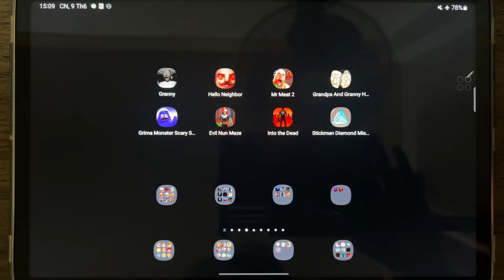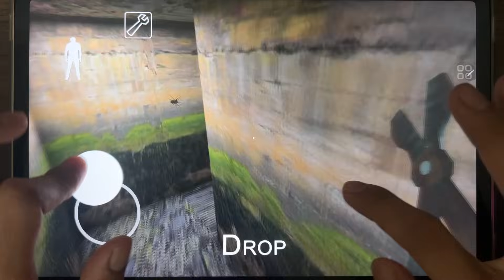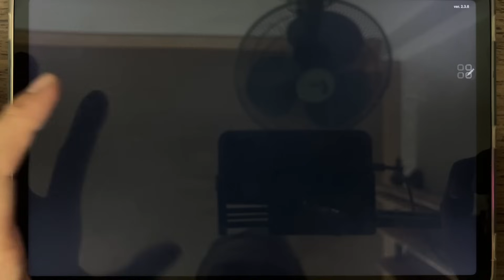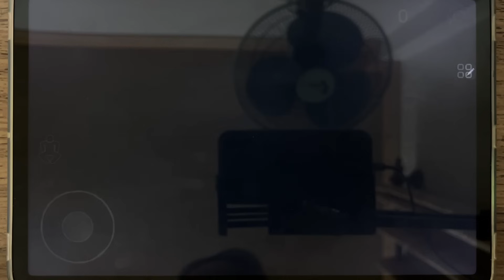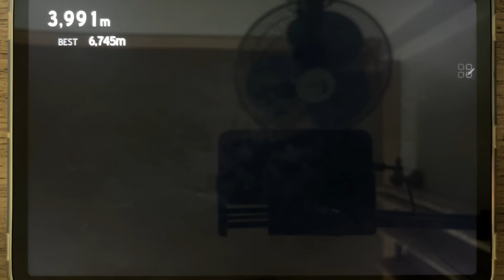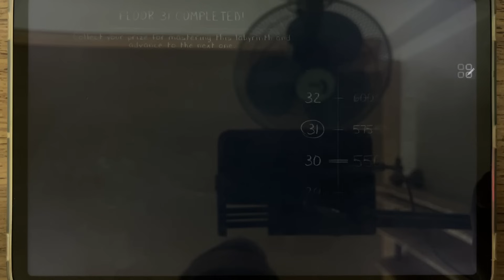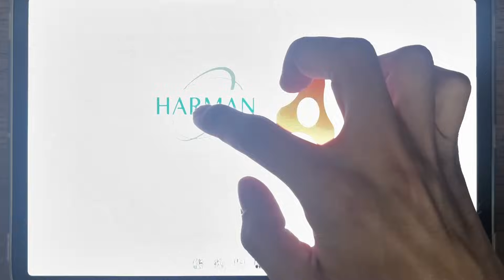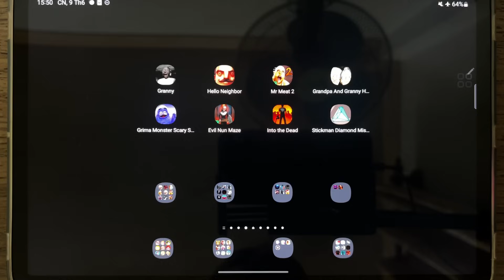Granny, Hello Neighbor, Mr Meat 2, Grandpa And Granny Home Escape, Evil Nun Maze, Into The Dead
Granny, Hello Neighbor, Mr Meat 2, Grandpa And Granny Home Escape, Grimace Monster Scary Survival, Evil Nun Maze, Into The Dead, Stickman Diamond Missions